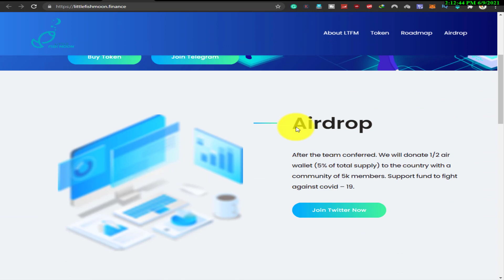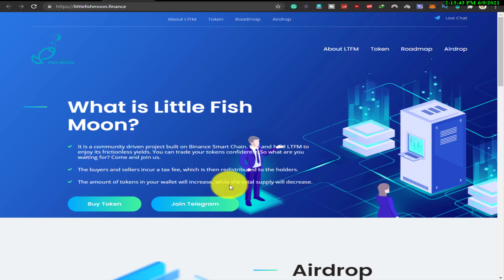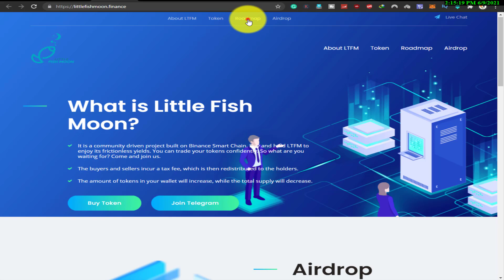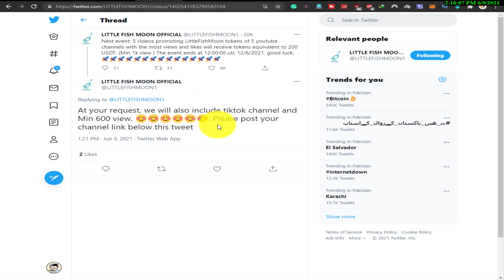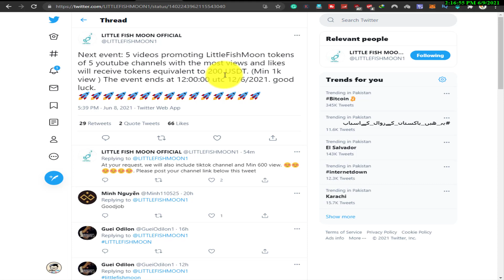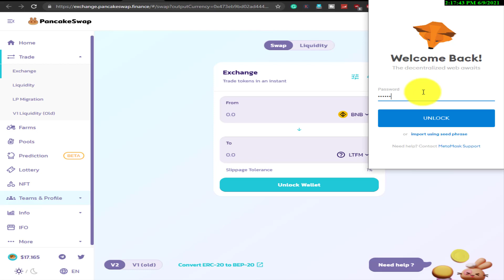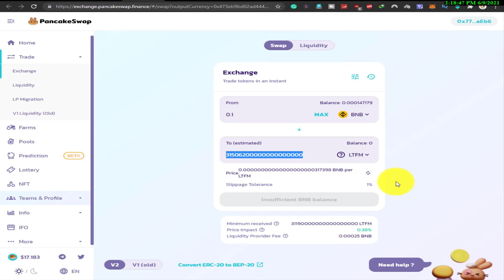LITTLEFISHMOONLTFM is a DeFi Token that is driven by the community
⚡New LITTLE FISH MOON Project 🔥

LITTLEFISHMOON“LTFM” is a Defi Token that is driven by the community. It was released 5 days ago with no tokens assigned to the team. Furthermore, a ten percent tax levy will be applied to each LTFM transaction and redistributed. As a token of gratitude, 5% of that will go to the Liquidity Pool, and 5% will be redistributed to the holders.

📝Token Information :

◼️Name : LITTLE FISH MOON
◼️Symbol : $LTFM
◼️Blockchain : BSC
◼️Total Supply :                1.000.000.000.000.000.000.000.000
◼️Burn : 51%

📝Contract Address : 0x473Eb9Bd02Ad444D7E686FAB384afC476cC337B8

➡️Amazfit Bip S Fitness Smartwatch

➡️Intel Gaming CPU

➡️Anker Wireless Charger

My telegram Offical Group

➡️Channel About: Owner Sami Khan:
TECHNICALSAMI Youtube Channel. I'm Sami khan Founder of the channel. Now On this Channel, I told about real online earning tips and blogs and the latest updates about all earnings sites.